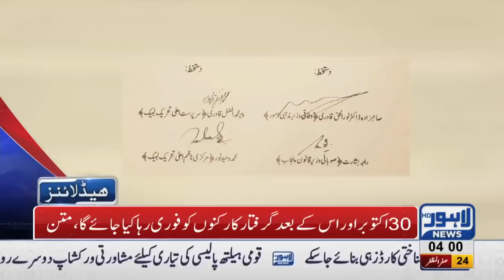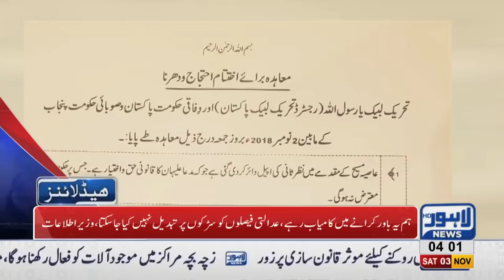04 AM Headlines Lahore News HD – 03 November 2018